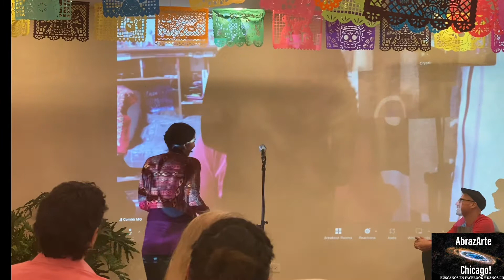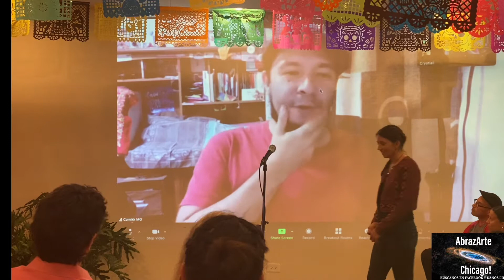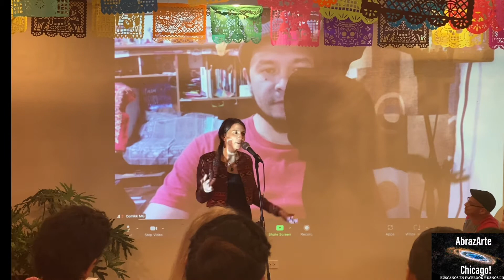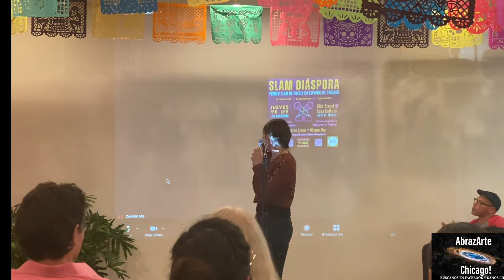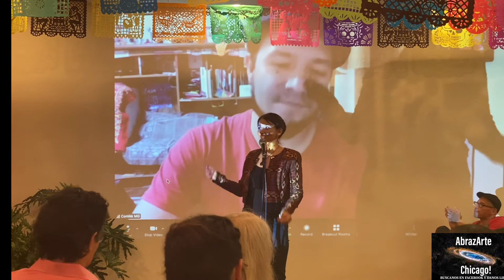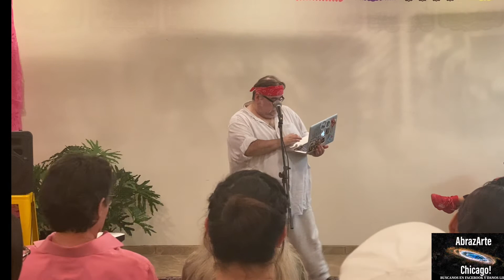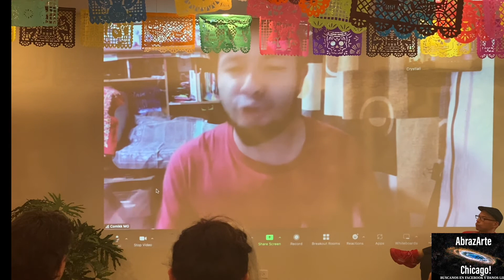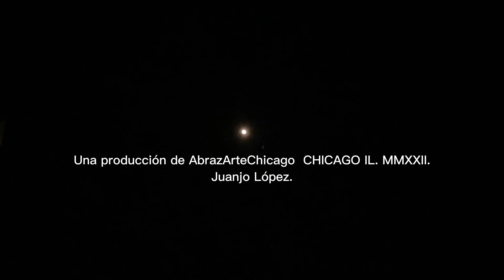PRIMER SLAM DIÁSPORA DESDE CHICAGO (2022).